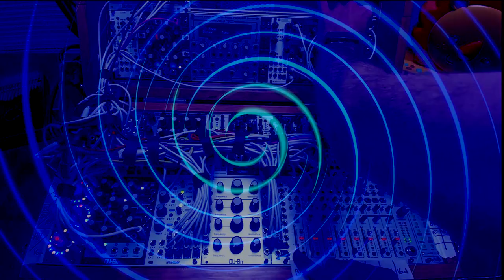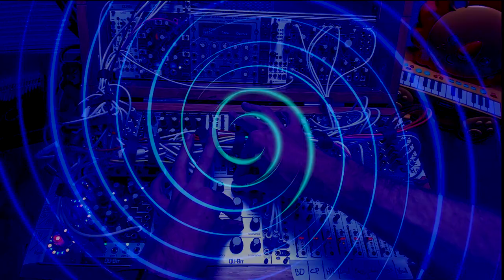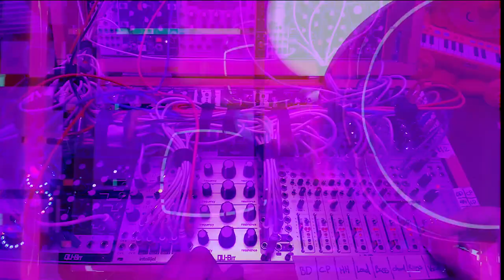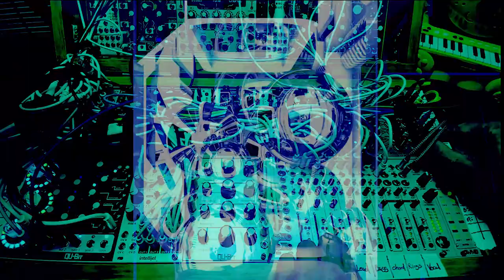Modular Techno Performance - Hypnology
Performance video for a show. Hope you enjoy